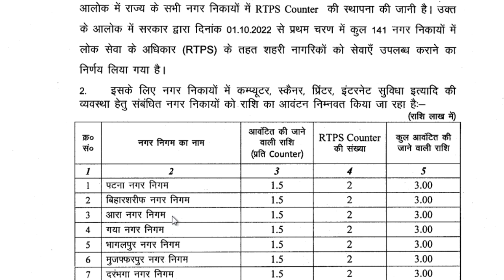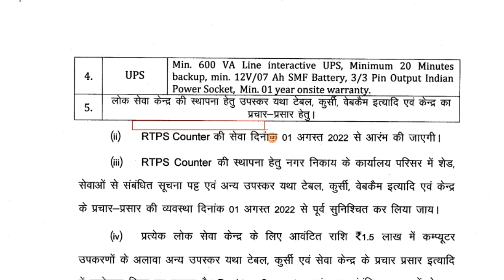नगर विकास एवं आवास विभाग लेटर जारी ! प्रत्येक नगर निगम और नगर परिषद मैं एक - एक डाटा एंट्री ऑपरेटर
प्रत्येक नगर निगम और नगर परिषद मैं एक - एक डाटा एंट्री ऑपरेटर beltron data entry uperator new update

you can join this telegram__link

keywords
नगर विकास एवं आवास विभाग
exmart network
Bihar Beltron data entry operator
Beltron deo new update
Beltron deo new vacancy2022
good news for Beltron data entry operator
Beltron mai jobs
Beltron mai data entry jobs
Beltron deo exam question
bsedc
Bihar state electronic development corporation limited
Beltron computer operator
Beltron programs
Beltron stenographer
Beltron it boys and girls